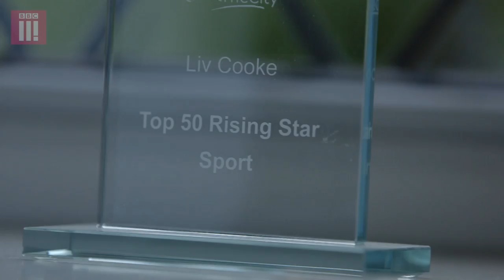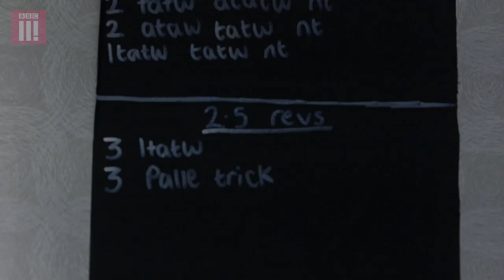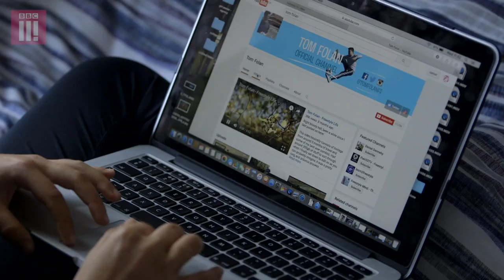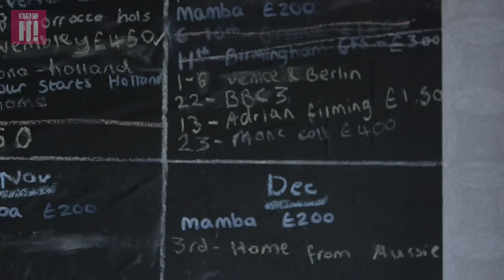Amazing 17 Year Old Female Football Freestyle Prodigy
Meet Liv Cooke, and incredibly talented young lady with a passion for freestyle football.